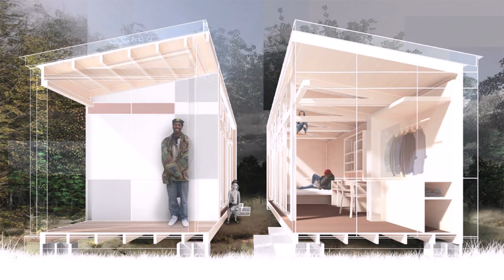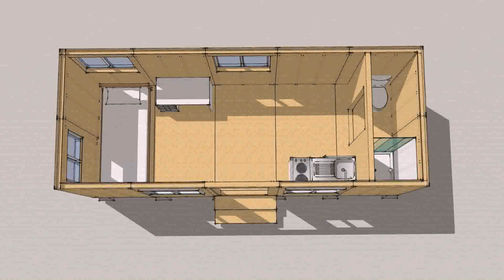Build A Tiny House In Los Angeles